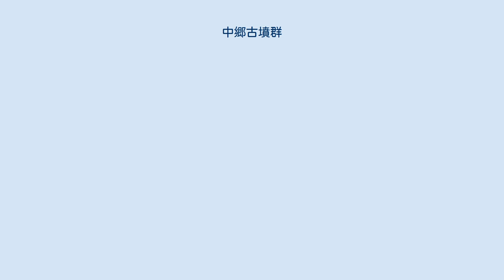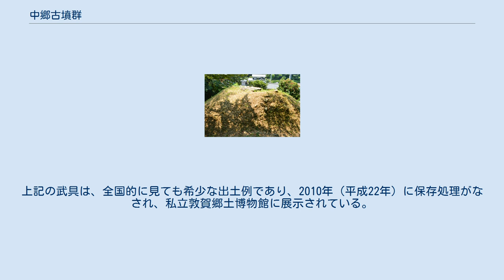中郷古墳群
中郷古墳群 中郷古墳群の位置 中郷古墳群（なかごうこふんぐん）は、福井県敦賀市坂の下・吉河・岩谷にある古墳群。
向出山古墳群（むかいでやまこふんぐん）と明神山古墳群（みょうじんやまこふんぐん）から構成される。
 中郷古墳群は、4～6世紀にかけて造られ、海に向かって敦賀平野を見下ろす位置にある。
敦賀湾に入る船、すなわち大陸との交流を意識した立地と言える。
向出山（むかいでやま）古墳群のうち3基（1, 3, 4号墳）と明神山（みょうじんやま）古墳群のうち5基（1, 2, 3, 9, 10号墳）が、国指定の史跡となっている。
このうち、最も代表的な古墳は向出山1号墳である。
 中郷古墳群の近くには、敦賀市街東部を通る北陸自動車道や国道8号バイパス工事の際に発見され、緊急的に発掘調査された遺跡が多く、吉河（よしこ）遺跡（弥生時代）、小谷ヶ洞（こたにがほら）古墳群、立洞（たてぼら）古墳群がある。
このうち、吉河遺跡、小谷ヶ洞古墳群は、保存が図られず、消滅した。
 向出山1号墳 向出山3号墳 敦賀市吉河（よしこ）地区の山稜に1,3,4号墳の3基ある。
2号墳は現存せず。
各古墳には説明の標示が設置されている。
 敦賀市坂下（さかのした）地区の山稜に点在しており、2010～2011年（平成22～23年）の発掘調査資料では1～23号墳まで確認できる。
標示や歩道などの整備はなされていないため、見学には注意が必要である。
史跡指定の古墳5基については次の通り。
 向出山1号墳は、1954年（昭和29年）以降の数回の発掘で、刀、剣、鉾などの武器や、金メッキを施した鎧や兜といった武具、銅鏡、玉類など、多数の豪華な副葬品が出土している。
上記の武具は、全国的に見ても希少な出土例であり、2010年（平成22年）に保存処理がなされ、私立敦賀郷土博物館に展示されている。
敦賀は古代より大陸との交流が盛んであり、その中で力を持っていた首長クラスの墳墓と考えられる。
 敦賀インターチェンジから10分程度。
明神山古墳群近くには駐車場はない、向出山古墳群は1号墳前は空き地となっており駐車可能である。